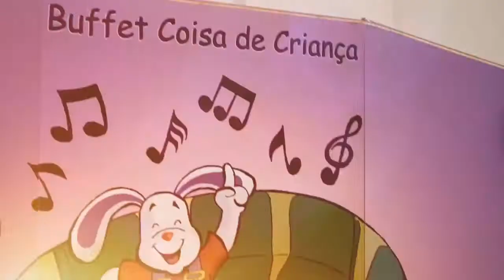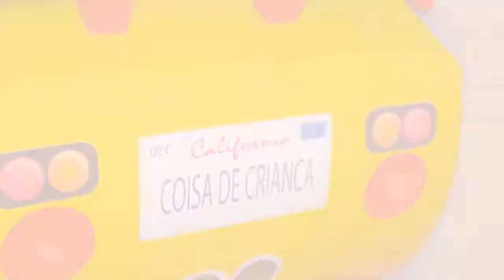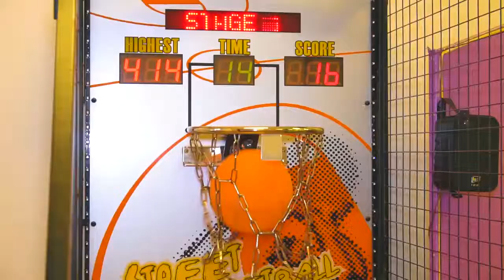1 ano Maria Olivia Baixa